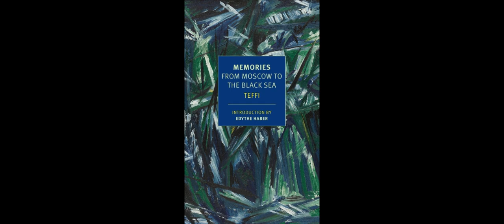"Memories" By Teffi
"Memories: From Moscow to the Black Sea" by Teffi is a poignant and evocative memoir that captures the turmoil and uncertainty of a critical period in Russian history. Through her keen observations and personal experiences, Teffi offers a vivid portrayal of her journey during the Russian Civil War, providing readers with an intimate glimpse into the chaos and confusion that characterized the era.The narrative begins in Moscow, where Teffi describes the growing tension and unrest that ultimately led to the Bolshevik Revolution. Her account is rich with detail, painting a picture of a city on the brink of collapse, where fear and suspicion permeate everyday life. As the situation deteriorates, Teffi makes the difficult decision to leave Moscow, embarking on a perilous journey that will take her across the vast expanse of Russia.Teffi's writing is marked by a unique blend of humor and melancholy, capturing the absurdity and tragedy of the events she witnesses. Her encounters with a diverse cast of characters, from fellow refugees to soldiers and peasants, add depth and complexity to her narrative. Each person she meets provides a different perspective on the unfolding crisis, highlighting the myriad ways in which ordinary people are affected by the political upheaval.As Teffi travels south towards the Black Sea, the landscape itself becomes a character in her story. The vast, empty plains and desolate towns she passes through mirror the sense of loss and displacement that permeates the memoir. Despite the hardships she faces, Teffi's resilience and determination shine through, offering a testament to the human spirit's capacity for endurance.One of the most striking aspects of "Memories: From Moscow to the Black Sea" is Teffi's ability to find moments of beauty and grace amidst the chaos. Her descriptions of the natural world, whether it is the serene beauty of a river or the quiet majesty of a forest, provide a stark contrast to the violence and suffering that surround her. These passages serve as a reminder of the enduring power of nature and art, even in the darkest of times.Teffi's memoir also offers a valuable historical perspective on the Russian Civil War, providing insights into the social and political dynamics of the period. Her firsthand account is a crucial addition to the historical record, offering a nuanced and personal view of events that are often understood only through the lens of political and military history.Throughout the memoir, Teffi grapples with themes of identity and belonging. As she moves further from her home and her past, she reflects on what it means to be Russian and what it means to be an exile. Her reflections are deeply personal yet universal, resonating with anyone who has ever experienced displacement or loss.The journey ultimately leads Teffi to the Black Sea, where she hopes to find refuge and safety. The memoir ends on a note of uncertainty, reflecting the ongoing instability and unpredictability of the times. Despite the lack of a definitive conclusion, Teffi's story is one of survival and resilience, offering a powerful testament to the strength of the human spirit."Memories: From Moscow to the Black Sea" is a beautifully written and deeply moving memoir that captures the essence of a tumultuous period in history through the eyes of a remarkable woman. Teffi's wit, insight, and humanity make her account not only a valuable historical document but also a compelling and poignant narrative that continues to resonate with readers today.